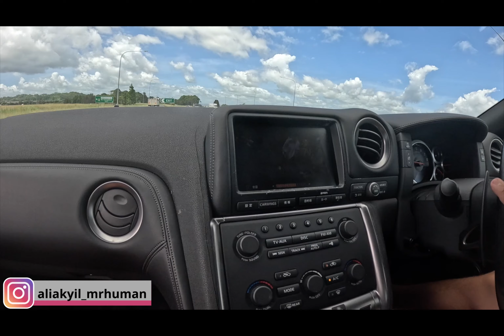Ortaya Karışık Çıplak Gerçekler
Yurt dışında yaşamak isteyenler kültür ve tat farklılıkları ve motivasyon